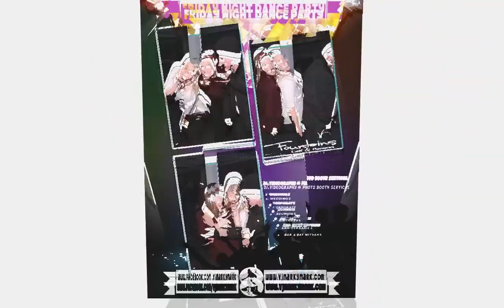Apr 1, 2016 Display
More 'Friday Night Dance Party' fun at the Fountains!